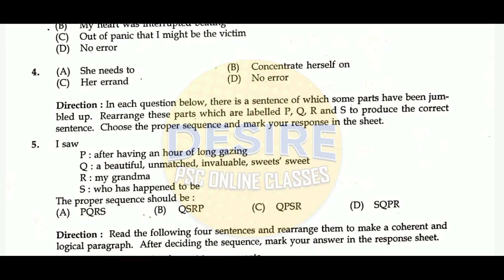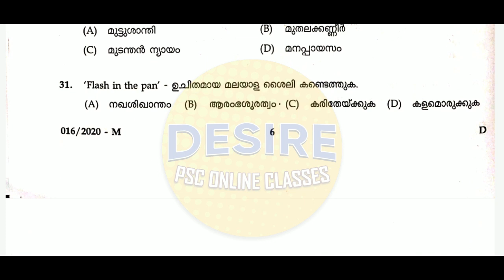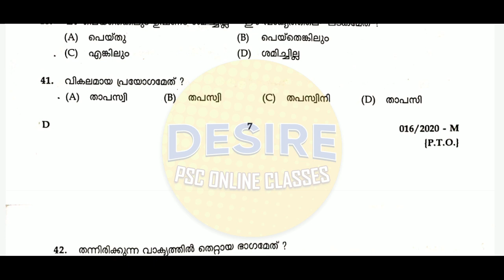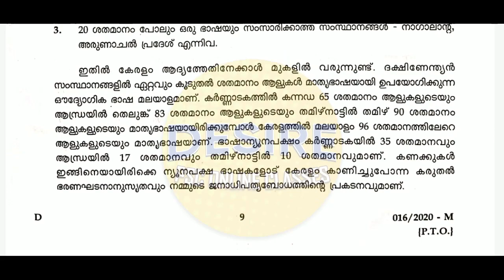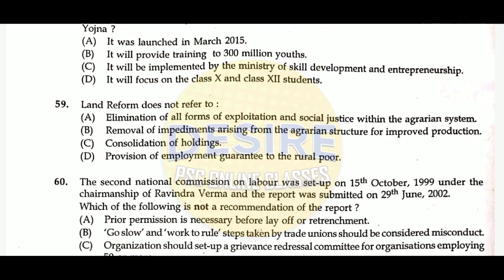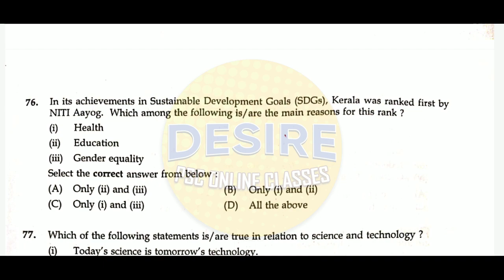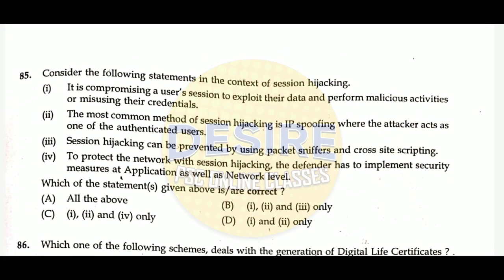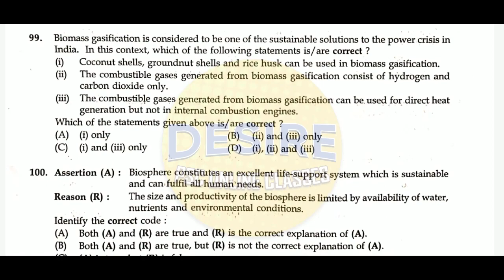Session-2 || KAS OFFICER JR TIME SCALE TRAINEE || QUESTION PAPER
Desire is the starting point of all achievements and it does begin from decision.

"I have been preparing for PSC exams for three years now and why haven't I got a job yet?"
Answers for similar questions have answers in Desire PSC

The moto of Desire PSC is to provide high quality classes for the PSC students to make them competent and optimistic.

We ensure that those who prepare for the exams should be made aware off how one can study and how to mark the answers in OMR sheet inorder to acquire a secure govt job.

Decision is the first thing behind any achievement. DESIRE is the drive from within to unleash your true potential to the real achievement.

To ignite your desire we welcome you to DESIRE.